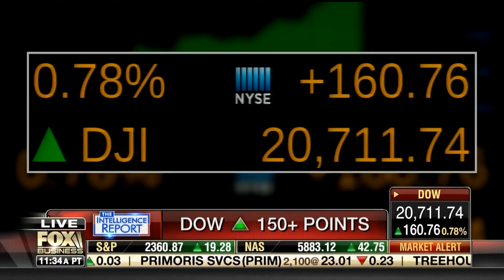Art Laffer Fox Business Intelligence Report 3-28-17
Art Laffer was back in the studio on Fox Business Intelligence Report discussing tax cuts and more.